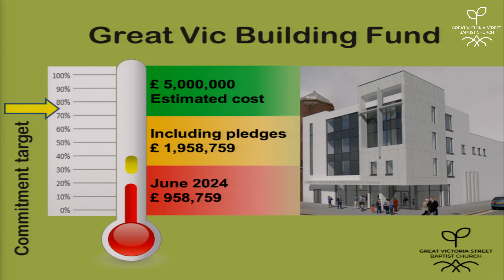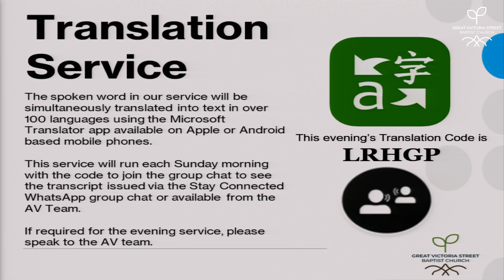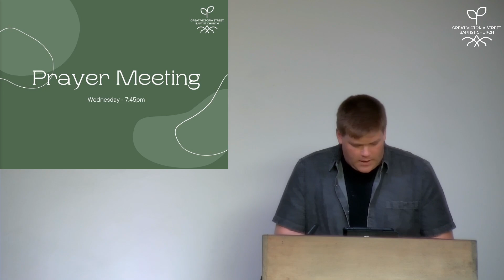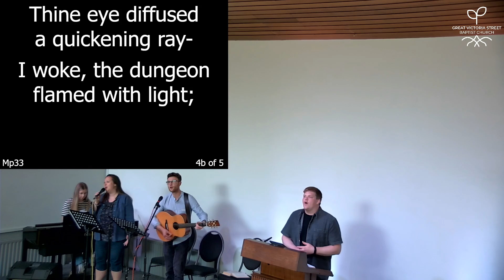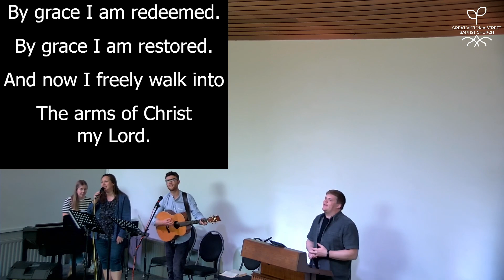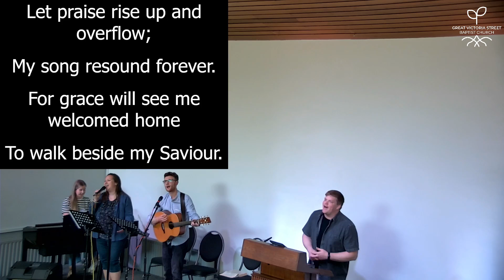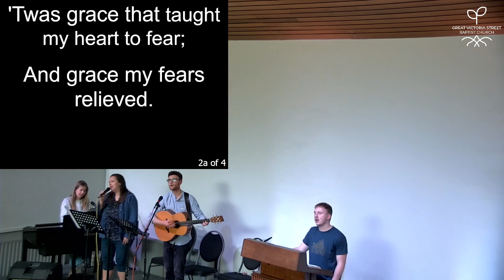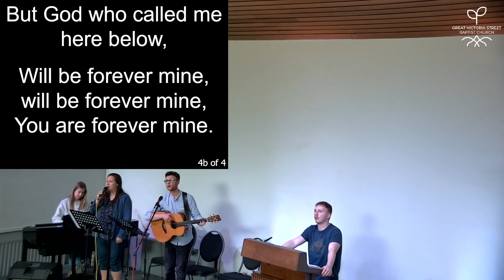1 Thessalonians 5:1-11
Reading: 1 Thessalonians 5:1-11
Speaker: Paddy Hayes